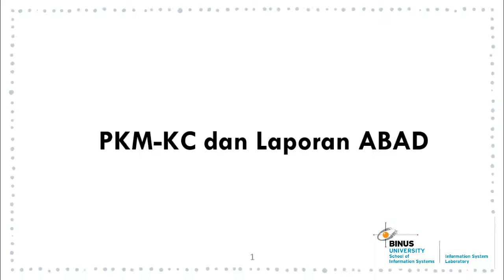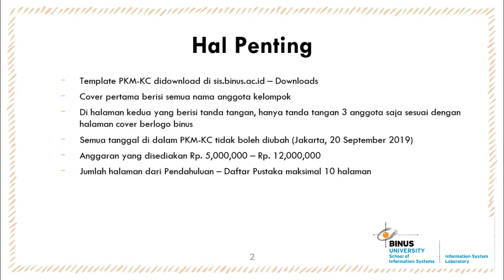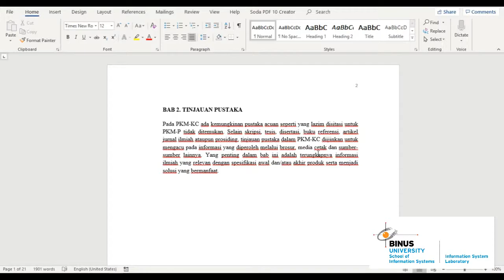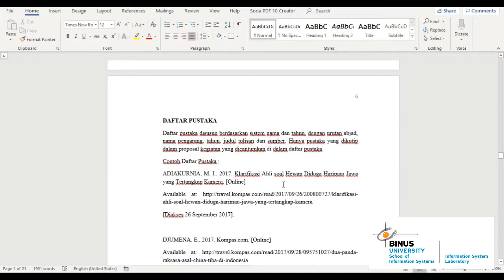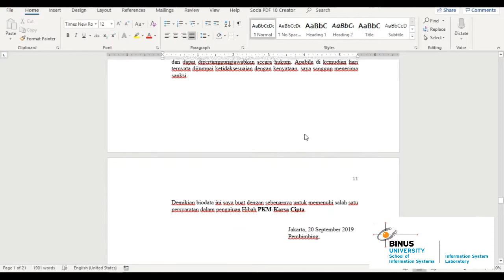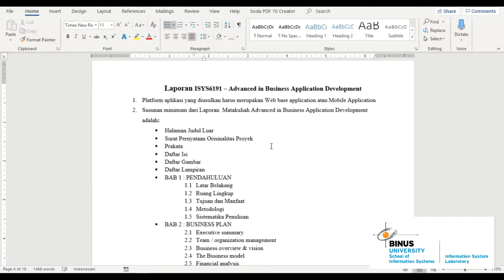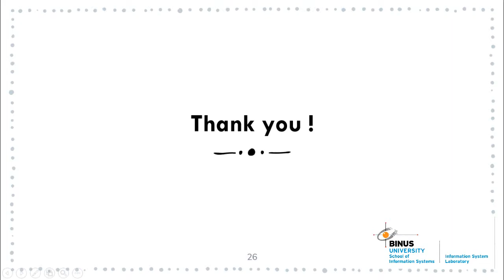PKMKC & Laporan ABAD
Video in mengenai PKMKC dan Laporan ABAD

Created by Arvira Swarnadwitya